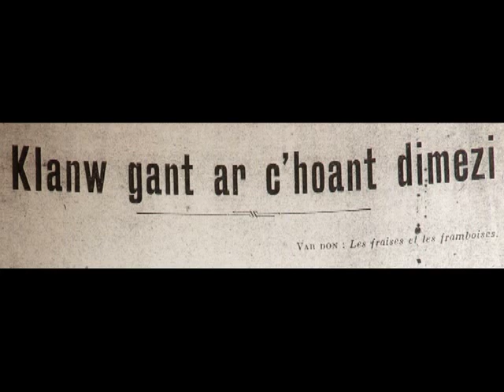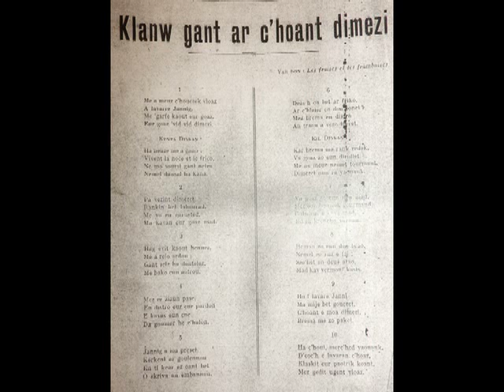04 Klañv gant ar c'hoant dimeziñ kanet gant Marcelle Eleouet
Me a meuz c'houezek vloaz
A lavarre Jannig
Me 'garfe kaout eur goaz
Eur goaz 'vid vid dimezi.

Diskan kentan:

Ha neuze me a gano
Vivent la noce et le frico
Ne mo soursi gant netra
Nemet dansal ha kana

Pa vezint dimezet
Rankin ket labourad
Me vo en eurusted
Ma kavan eur goaz mad

Hag evit kaout hennez
Me a reio ardou
Gant seiz ha dantelez
Me bako eun aotrou

Mez er zizun pase
En distro euz eur pardon
E kavas eun ene
Da goumer he c'halon

Jannig a ioa preset (n’eo ket kanet gant Marcelle)
Kerkent ar goulennou
En ti kear ez oant bet
O skriva an embannou.

Deac'h oa bet ar friko
Ar c'hleier en doa sonet
Meż brema en distro
An traou a vezo torret

eil diskan

Kar brema me rank redek
Va goaz zo eun dirollet
Me ne meuz nemet tourmant
Dimezet oun re yaouank

Va goaz zo eun den mad
Mez un tammik gourmand
Gouin ruz e kave mad
Biken krencho varnan

Heman zo eun den mad
Nemet eo ruz e fri
Sec'het en deus atao,
Mad kav vermout-kasis

Ho lavare Janni
Ma mije bet gouezet
C'hoant e moa dimezi
Brema me zo paket.

Ha c'houi, merc'hed yaouank
D'eoc'h e lavaran c'hoaz
Klaskit eur paotrik koant
Mez gedit ugent vloaz.